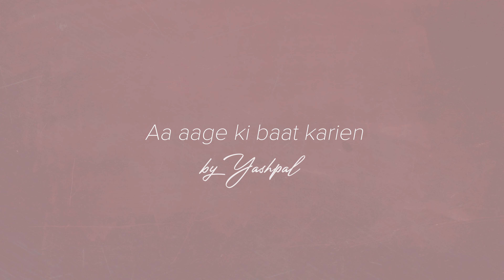आ आगे की बात करें - हिंदी कविता - Yashpal Singh | The Sahitya Project | Hindi Poetry & Storytelling